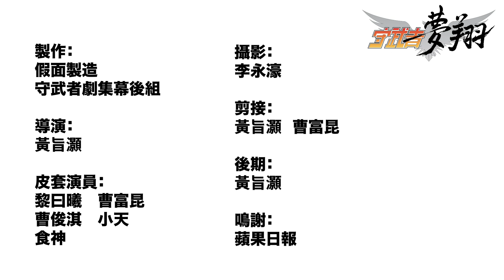守武者-夢翔 特別篇-枯葉的反擊 ザ・ガーディアン ゾンビソルジャーの反擊 Dream Guardian Zombie Soldiers Strike Back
【故事簡介】
每次都捱打嘅枯葉死士唔甘心只做敗將。佢哋再次挑戰守武者-夢翔，嘗試以團隊合作策略擊敗夢翔！但究竟成唔成功呢？

▼兩位果籽嘅主持接受挑戰，嘗試在短時間訓練成為皮套動作演員，並參與拍攝守武者-夢翔特別篇。

▼於社交平台跟蹤守武者-夢翔，緊貼最新資訊啦！

◆在這裡我們想多謝各方好友一直以來有錢出錢，有力出力的支持。守武者-夢翔只是由幾名成員一直以每月自資的方式所運作的計畫。在缺乏人手和資源的情況下，要繼續創作並不容易。

◆如果你認同我們的創作並願意經濟上支持我們，歡迎成為守武者會員，讓我們可以製造出更高質的香港特攝片。來成為會員一份子啦~ 會員登記：